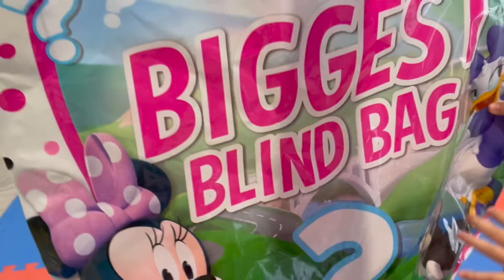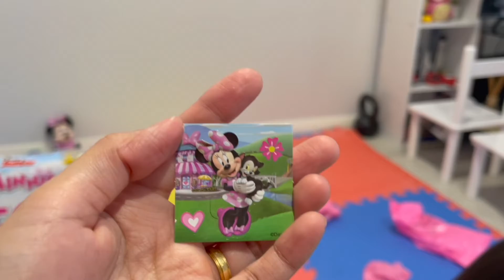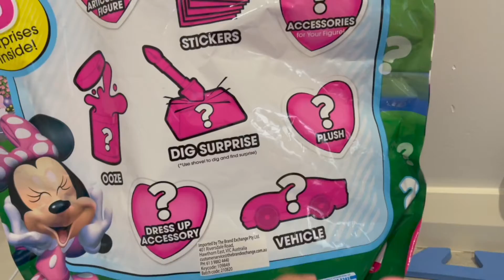Minnie Mouse Biggest Blind Bag | What's Inside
Let's open Mickey Mouse Blind Bag.